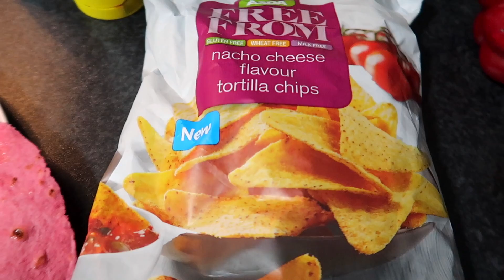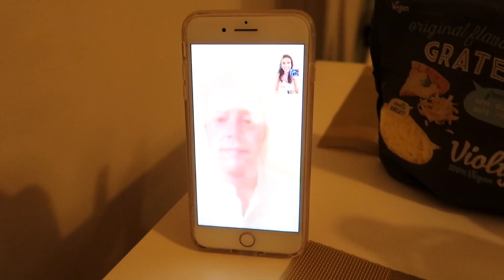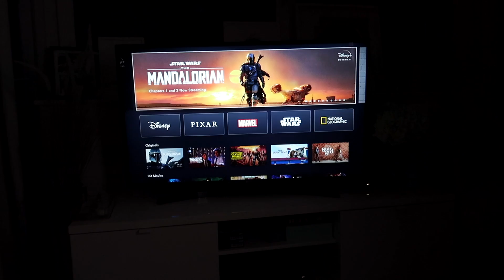GET READY WITH ME FOR DATE NIGHT IN QUARANTINE (makeup, hair, outfit & food)